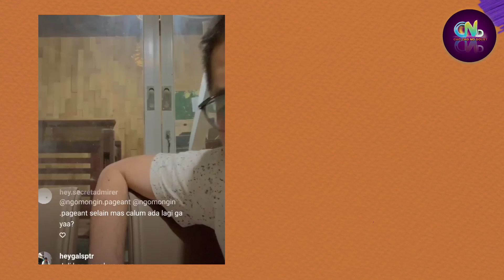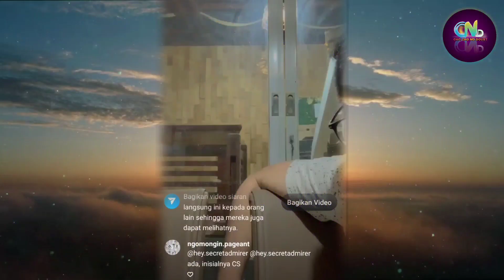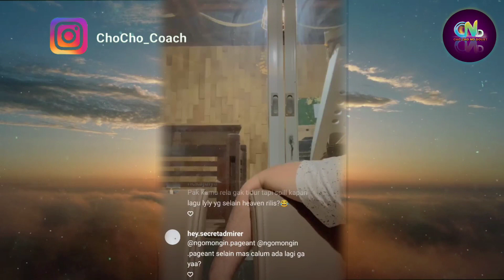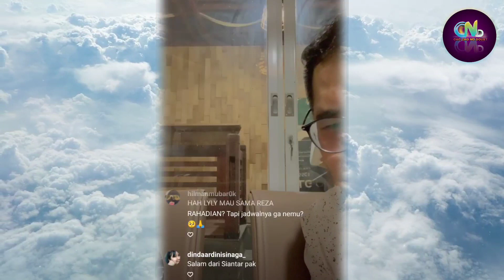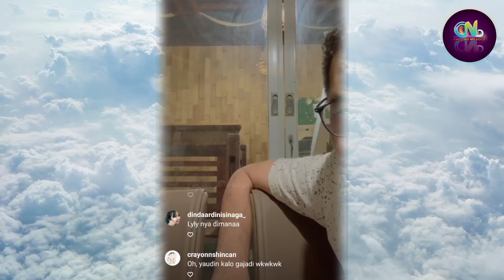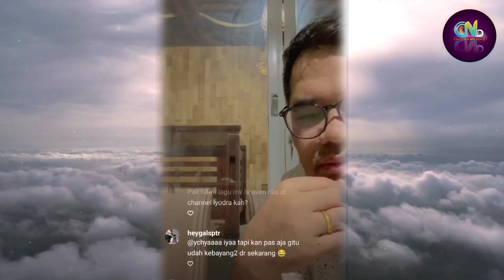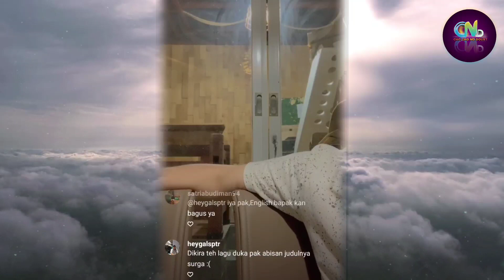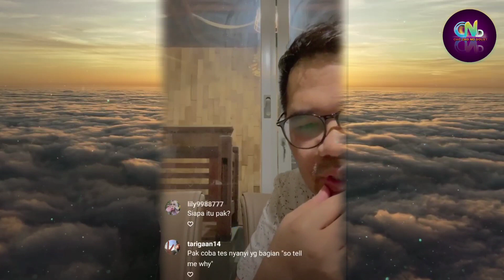Live Instagram Bapak Lyodra Ginting | Akan Ada 3 Lagu Baru Yang Di Rilis - Music Video Heaven Lyodra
Sumber :

- IG Story

Backsound :

- Musik Youtube